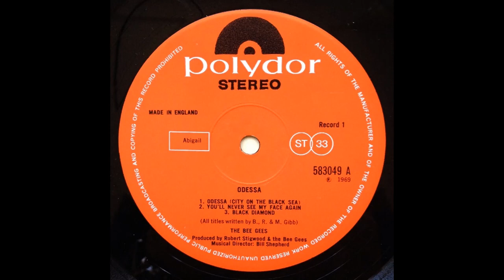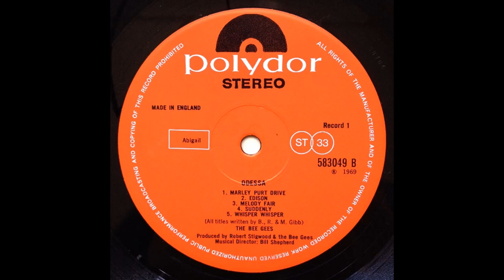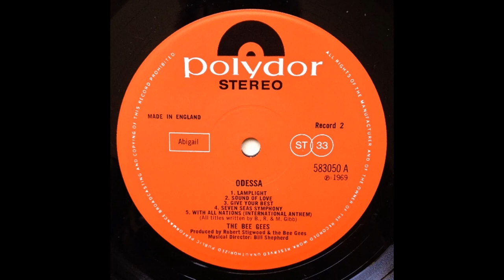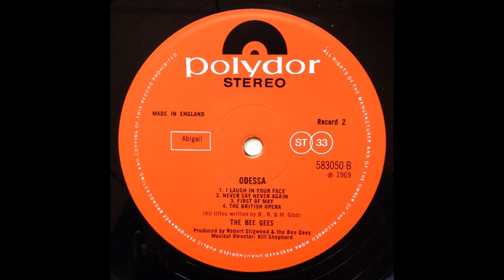Bee Gees - Odessa (1969) Part 2 (Full Double Album)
4. Bee Gees - Marley Purt Drive (0:00)
5. Bee Gees - Edison (4:27)
6. Bee Gees - Melody Fair (7:34)
7. Bee Gees - Suddenly (11:24)

Odessa is the sixth studio album by the Bee Gees, a double vinyl LP released on 30 March 1969, initially in an opulent red flocked cover with gold lettering. Despite reaching the UK Top Ten and the US Top 20, the album was not particularly well-received, though now is regarded by many as the most significant of the group's Sixties albums. An ambitious project, originally intended as a concept album on the loss of a fictional ship in 1899, it created tension and disagreements in the band regarding the work's direction; finally, a dispute over which song to release as a single led to Robin Gibb temporarily leaving the group.

Released by Polydor Records in the UK and Atco Records in the US, Odessa was the group's fourth album released internationally, and their only double album of original music. It would be the final Bee Gees album to include guitarist Vince Melouney. The album includes the 1969 hit single "First of May" (UK no. 6 / US no. 37) and notable tracks such as "Lamplight", "Marley Purt Drive" and "Melody Fair", the latter of which features on the 1973 compilation Best of Bee Gees Vol. 2.

The album was reissued as a single disc in September 1976 when interest was revived in the Bee Gees' career. Since then the album has gained increasing critical acclaim. It was reissued again in January 2009, as a deluxe three-disc set, and is included in 1001 Albums You Must Hear Before You Die.

Personnel:
Barry Gibb – lead, harmony and background vocals, rhythm guitar
Robin Gibb – lead, harmony and background vocals, Hammond organ, piano, Mellotron
Maurice Gibb – harmony and background vocals, bass, rhythm and lead guitars, piano, Mellotron, lead vocals on "Melody Fair" and “Suddenly”
Vince Melouney – lead guitar on "Marley Purt Drive," "Edison," "Whisper Whisper", "Sound of Love," "Give Your Best," and "I Laugh In Your Face"
Colin Petersen – drums

Additional musicians and production:
Bill Keith – banjo on "Marley Purt Drive" and "Give Your Best"
Tex Logan – fiddle on "Give Your Best"
Paul Buckmaster – cello on "Odessa (City on the Black Sea)"
Adrian Barber – sound engineer
Robert Stigwood – producer